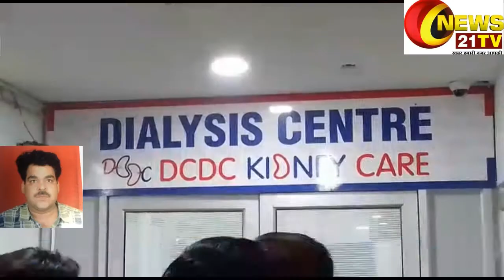स्वास्थ्य मंत्री अनिल विज 22 फरवरी को फरीदाबाद में डायलिसिस सेंटर का उद्घाटन करेंगे